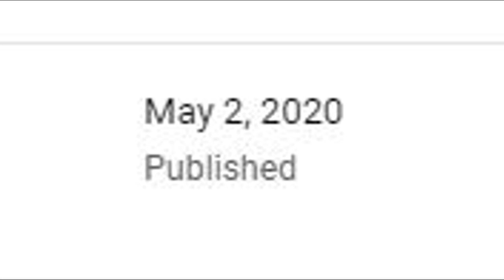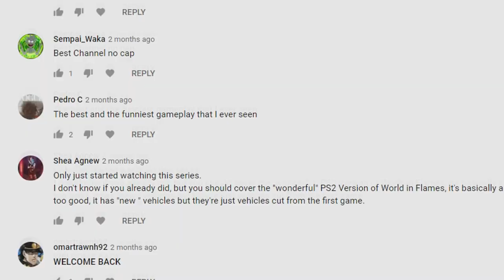Mercenaries 2 (PS2) - Solano's Revenge - Part 1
Welcome to Part 1 of Mercenaries 2 - Solano's Revenge. The first part in our epic journey after Solano in Mercenaries 2... Again. Only this time its the PS2 version.